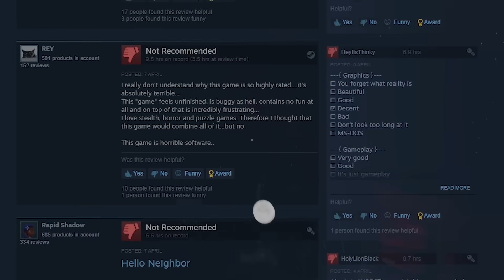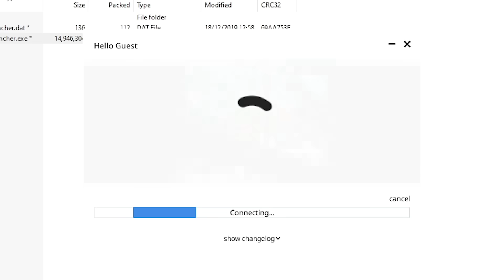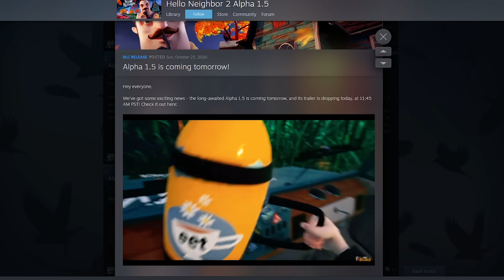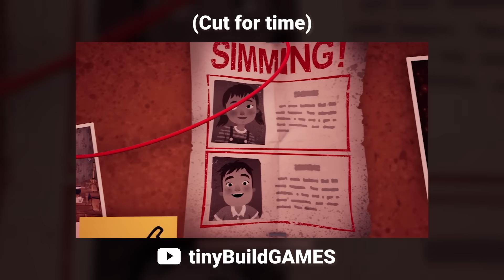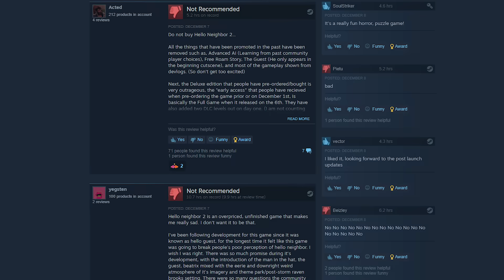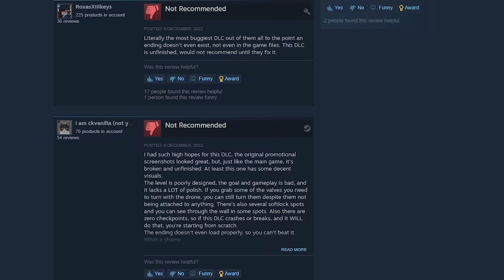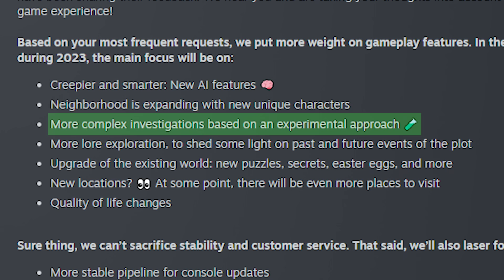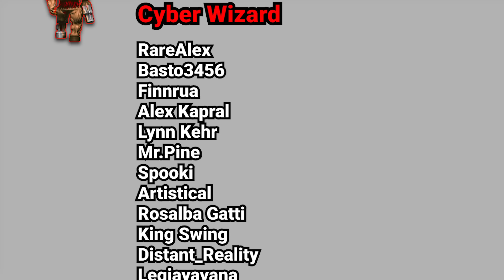What Went Wrong? - Hello Neighbor 2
What Went Wrong with Hello Neighbor 2? Apparently quite a lot, with the promise of AI working on a Neural Network that wasn't in the game, an open world sandbox that turned out to be linear, lacking content, broken DLC (Back to School and Late Fees), the Guest missing and a rough launch.

Regardless of it's flaws and all the drama, Hello Neighbor 2 isn't a terrible game. Alpha 1 and Alpha 1.5 of Hello Neighbor 2 had some promising features and it's a shame that they were cut from the full game.

Compared to the original Hello Neighbor, this is objectively much better even more so now with patches released in the past few months. It's not perfect but I can only hope that they can make good on the broken promises and deliver more with future updates.